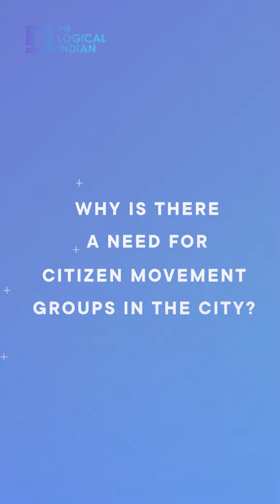Insight Into The Functioning Of Municipal Governance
Lalithamba V, a former IT professional who chose to serve as a social worker talks about the functioning of municipal governance in Bengaluru. She shares her views on the rising citizen movement groups in the city. Watch!